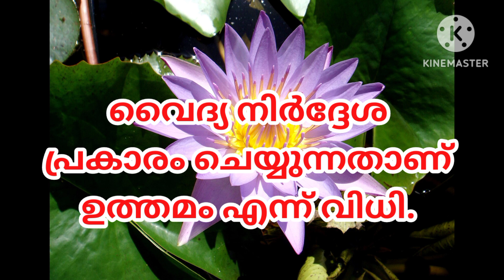പക്ഷാഘാതം . ശരീരം ഒരു വശം തളർന്നാൽ . .